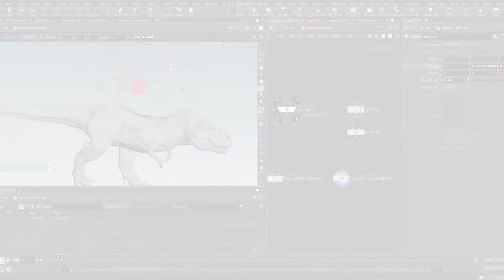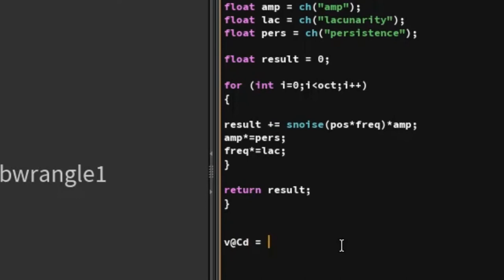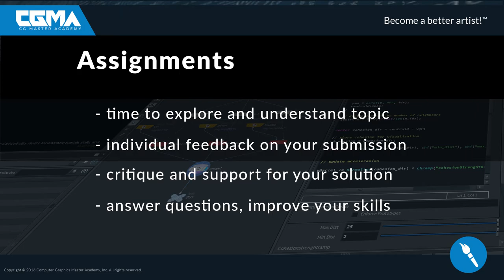CGMA | VEX IN HOUDINI | Winter 2019 Registration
This course is a comprehensive introduction to the use of VEX in Houdini. Some of what you’ll learn includes: implementing collision deformers, Laplacian and Taubin smoothing, Perlin Noise, and implementing our own fBM noise, different shaders in VEX, volume manipulation, pyroclastic noise, terrain erosion, and more.

COURSE FORMAT:   Standard
LECTURE TYPE:   Pre-recorded
FEEDBACK:   Individual recordings
DURATION:   8 weeks
ASSIGNMENT:   Due each week. Expect to spend 10-20 hrs/wk viewing lectures, q&a, and assignments” to classes
Q&A:   Once a week
MATERIALS:   Computer, Houdini
SKILLS LEVEL:   Advanced
PREREQUISITES:   Comfortable knowledge of Houdini and it's principles and programming experience, preferably in a C-like language (C, C++, MEL, RSL, Java)

Should anyone have any questions regarding registration or portfolio review requests, please contact the CGMA Admissions department here: or call by phone at